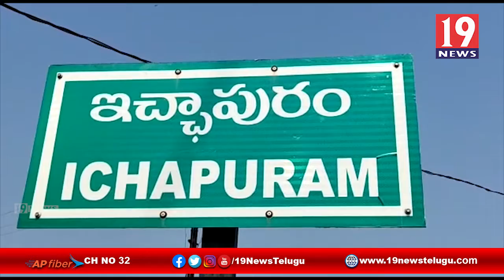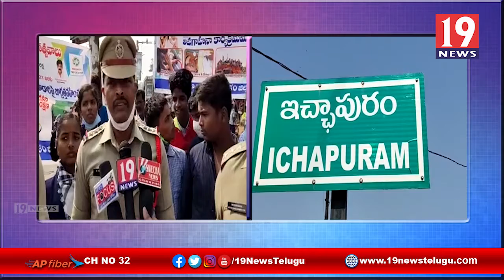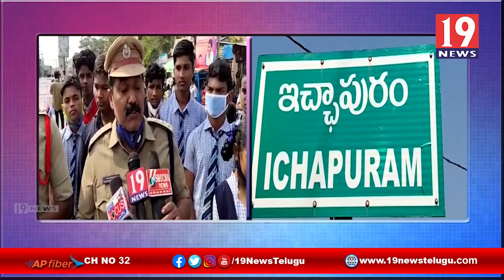ఇచ్చాపురం లో పోలీసు అధికారులు ట్రాన్స్పోర్ట్ విభాగం అధికారులు సంయుక్తంగా రహదారి భద్రత మాసోత్సవాలు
ఇచ్చాపురం లో పోలీసు అధికారులు ట్రాన్స్పోర్ట్ విభాగం అధికారులు సంయుక్తంగా రహదారి భద్రత మాసోత్సవాలు - శ్రీకాకుళం జిల్లా | 19 Newstelugu